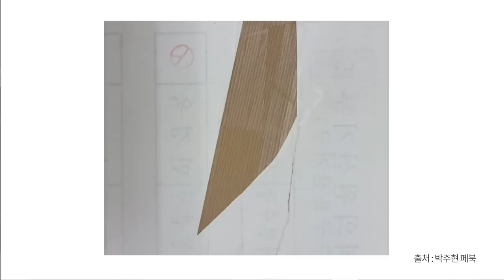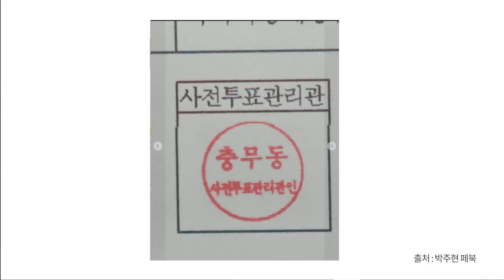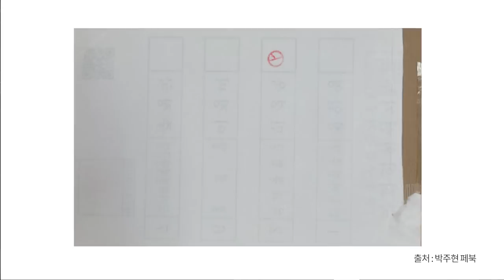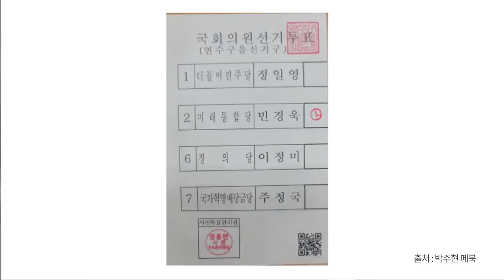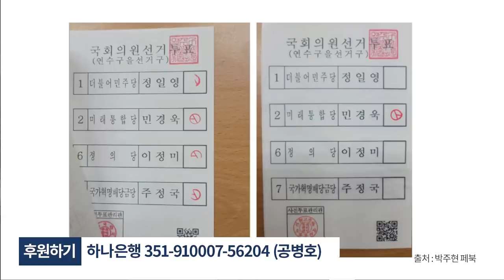[전격 공개] "이상한 투표지 보라" / 대법원, 열람 투표지 / 충격 그 자체다 / 좌우여백이 현저히 다른 투표지, 뭐라 하겠는가 / 조재연-조해주, 은폐불가 [공병호TV]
Bitcoin : 3MTW849AkP2ftLeSK2teZHMmzLu7Z83s9U